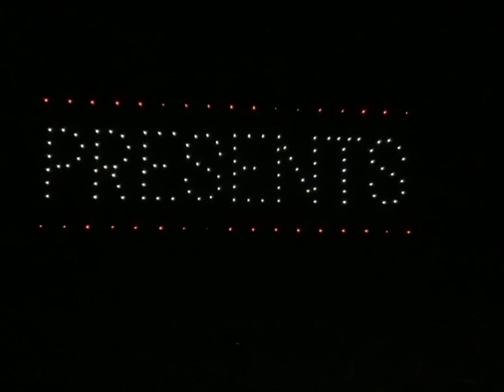Railfanning in american fork with beehive state railfan